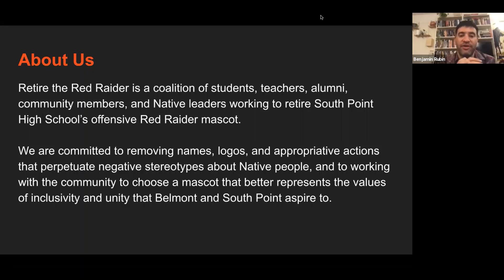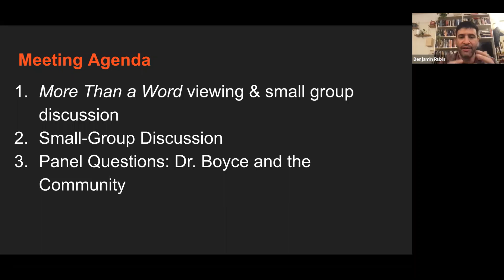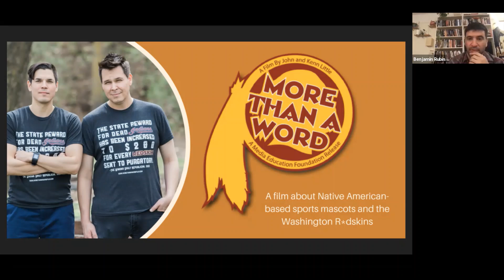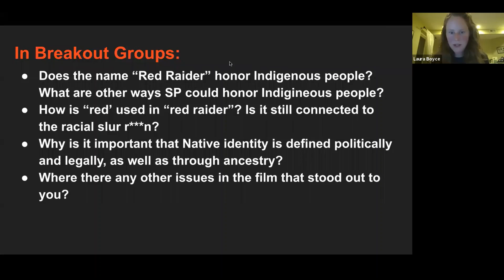Indigenous People's Day Panel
Recording of Retire the Red Raider's panel discussion from Indigenous Peoples' Day 2020, featuring a screening of the documentary More Than a Word and a panel of local Native American leaders in conversation with Belmont residents.